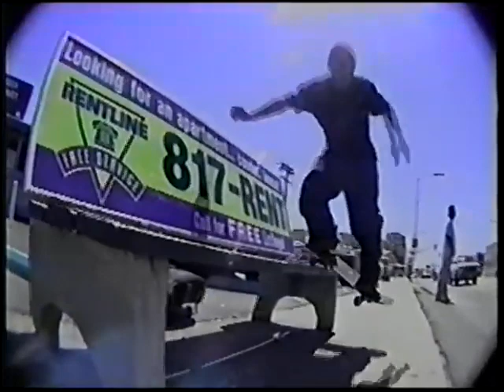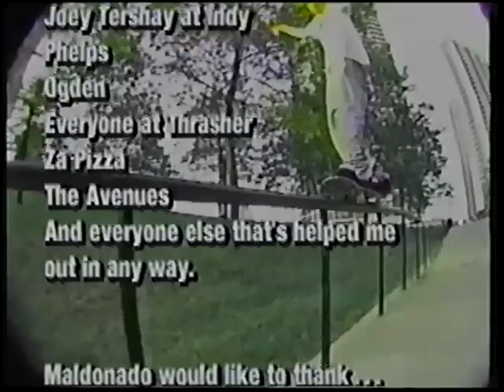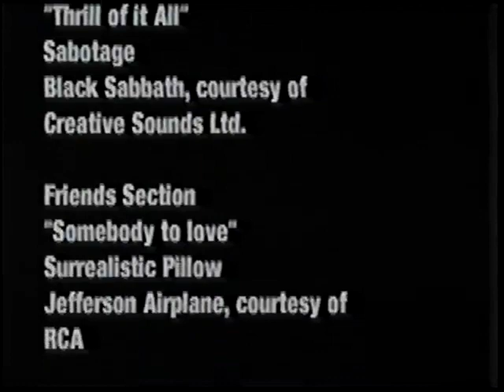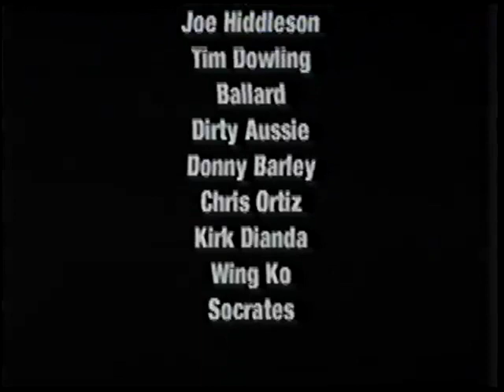Joseph Shabason - Welcome To Hell (Official Full Length Rescore)